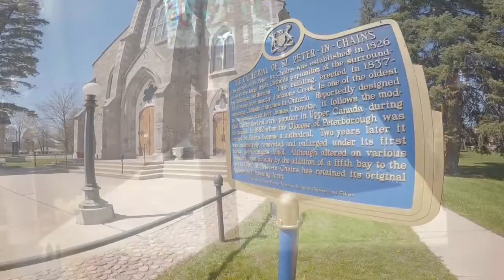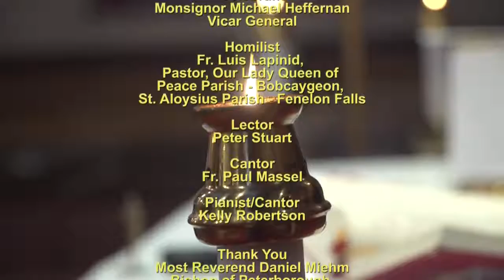The Mass for the 17th Sunday in Ordinary Time - July 26, 2020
TELEVISED MASS FOR THE 17TH SUNDAY IN ORDINARY TIME

The Mass for the 17th Sunday in Ordinary Time is celebrated by Monsignor Michael Heffernan, Vicar General, Pastor of Our Lady of the Assumption/St. John Parishes in Otonabee/Keene and videotaped at the Cathedral of St. Peter-in-Chains in Peterborough.

Celebrant - Msgr. Michael Heffernan, Vicar General
Homilist - Fr. Luis Lapinid, Pastor, Our Lady Queen of Peace Parish in Bobcaygeon and St. Aloysius Parish in Fenelon Falls
Lector - Peter Stuart
Cantors - Fr. Paul Massel and Kelly Robertson who also serves as pianist